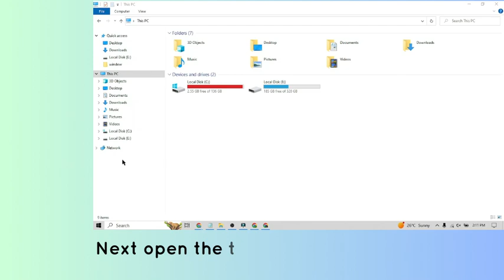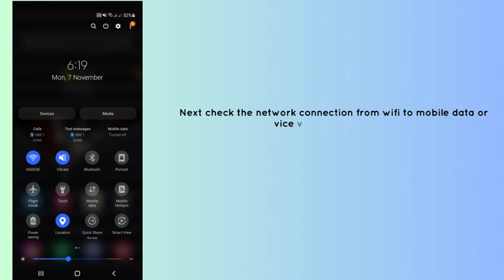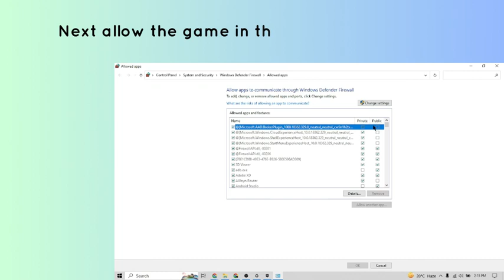How to fix “Matchmaking failed” in Gray Zone Warfare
Are you getting "Error occurred 0x00030001" in Gray Zone Warfare?
In this video, you will learn why you are getting “Matchmaking failed” in Gray Zone Warfare and how to fix it.

original article: